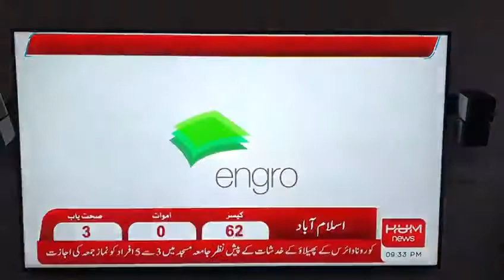Hussain Dawood 1 bn Pledge (HUM News)